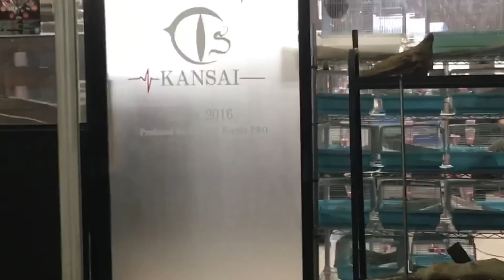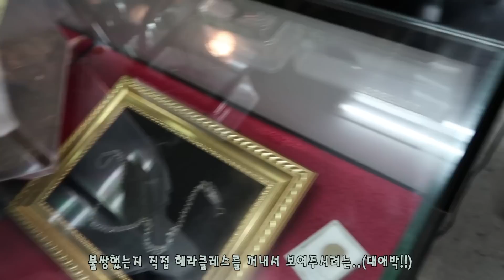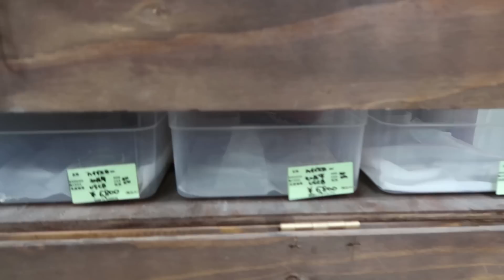(eng. sub)일본 파충류샵을 가다!!(Japanese Petstore review)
It was so good time!